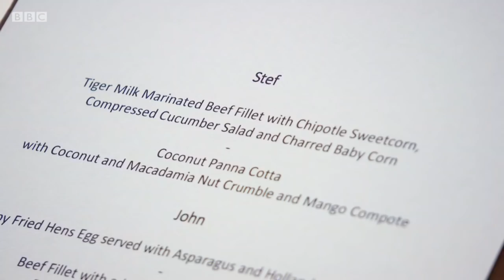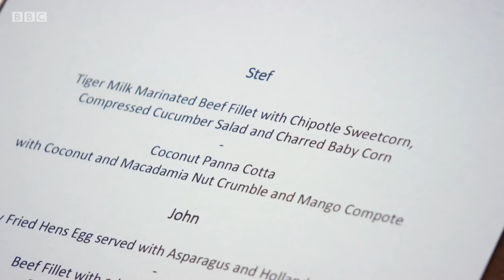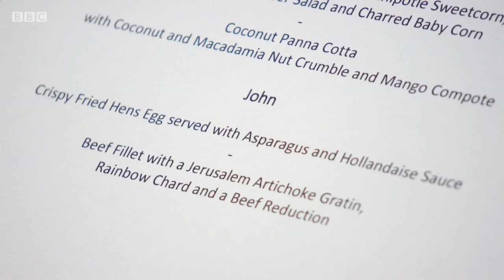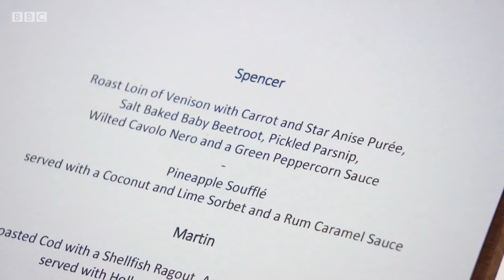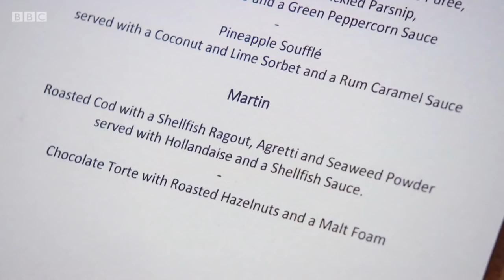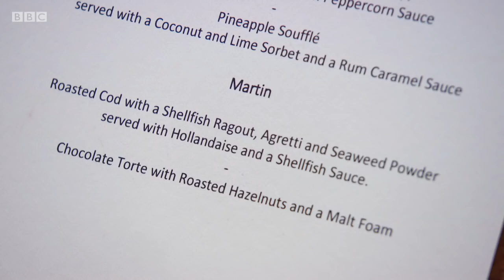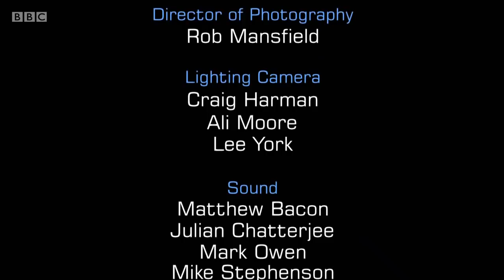Celebrity MasterChef UK S13 E11. Finals week. 27 Sep 2018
It's finals week. Celebrity MasterChef UK Series13 Episode 11. Finals week. 27 Sep 2018